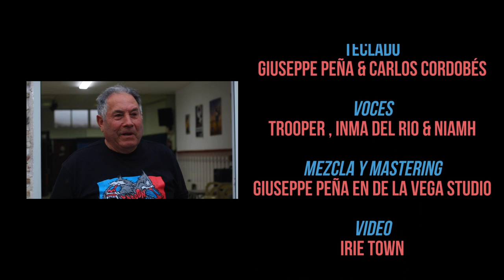Baboon Prophecy - I Come From La Vega ft. Trooper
Desde el corazón de Andalucía os traemos el auténtico estilo de la Vega del Guadalquivir para que muevas desde el tobillo hasta la cabeza pasando por el corazón.

Un tema compuesto y producido en familia especialmente dedicado a la tierra que nos ha visto crecer, Palma del Río, nuestro pueblo y nuestro hogar.

La inconfundible esencia de Trooper al micrófono junto a toda la familia babuína.
"Llegan los monos más monos de tol Guadalquivir, una mezcla única de cabra con mandril"

• I COME FROM LA VEGA •
Prod: Giuseppe Peña, Carlos Cordobés e Inma del Río
Guitarra: Moi AKA Bebe Solar
Bajo: Carlos Cordobés
Teclado: Giuseppe Peña & Carlos Cordobés
Voces: Trooper, Inma del Rio & Niamh
Mezcla y mastering por Giuseppe Peña en De La Vega Studio

Baboon Prophecy